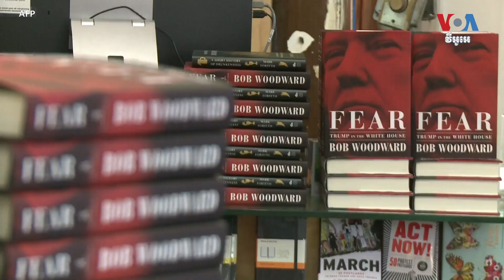ពីរឆ្នាំ​ក្រោយ​ឃាតកម្ម​លោក​ Khashoggi ​អ្នក​ការពារ​សិទ្ធិមនុស្ស​នៅតែ​ស្វែងរក​យុត្តិធម៌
ពីរ​ឆ្នាំ​បន្ទាប់​ពី​ឃាតកម្ម​លោក ​Jamal Khashoggi ​​អ្នក​កាសែត​ Washington Post​ រស់​នៅ​សហរដ្ឋ​អាមេរិក​ដោយ​កាត់​លោក​ជា​កំណាត់ៗ​ដ៏​សាហាវ​ នៅក្នុង​ស្ថាន​កុងស៊ុល​អារ៉ាប៊ីសាអូឌីត​ ប្រចាំ​ទីក្រុង​អ៊ីស្តង់ប៊ុល ប្រទេស​តួកគី​នោះ​ ​ក្រុម​អ្នក​តស៊ូ​មតិ​និង​សមាជិក​សភាអាមេរិក​និយាយ​ថា​ ការ​តស៊ូ​ដើម្បី​យុត្តិធម៌​មិនទាន់​ចប់​ទេ។​ អ្នកស្រី​ Cindy Saine ​អ្នក​ឆ្លើយឆ្លង​ព័ត៌មាន​ផ្នែក​ការទូត​របស់​វីអូអេ​ រាយ​ការណ៍​ពី​រដ្ឋធានី​វ៉ាស៊ីនតោន។ ​លោក​ពិន ស៊ីសុវណ្ណ​ ប្រែ​សម្រួល៕